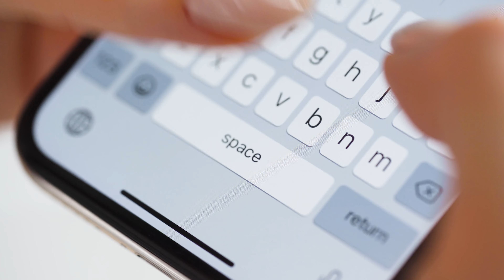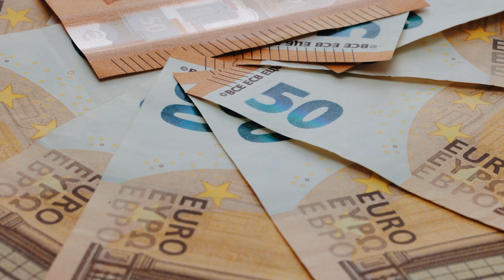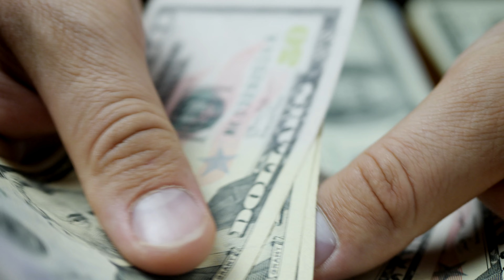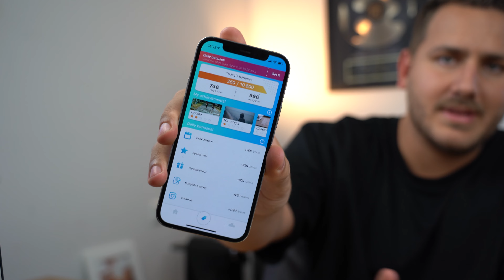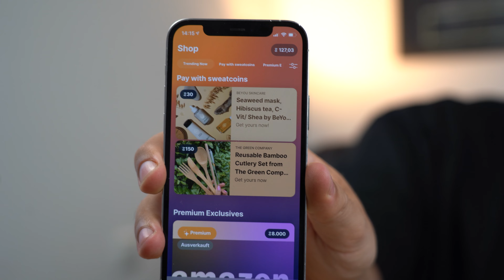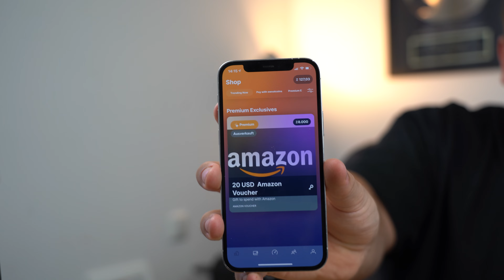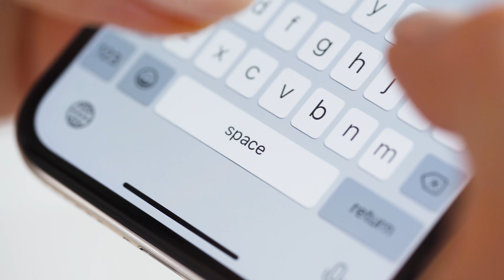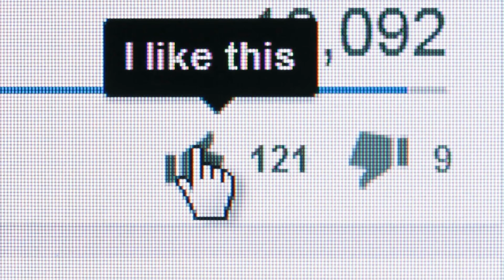GELD VERDIENEN durch GEHEN? (Sweatcoin Experiment)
Geld verdienen durch einfaches Schritte sammeln? Das ist etwas was die App Sweatcoin verspricht. Aber kann man wirklich durch "gehen" Geld verdienen und wenn ja, wie viel Geld? Ich starte in diesem Video das Experiment und teste die App Sweatcoin für 3 Wochen!